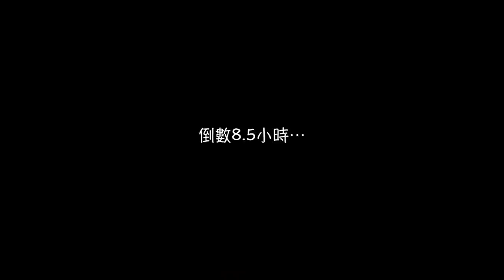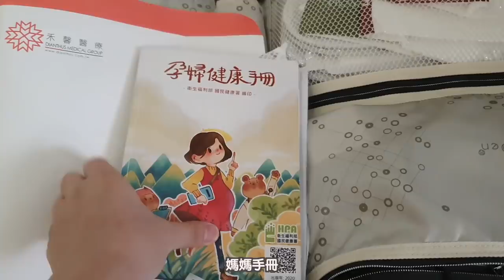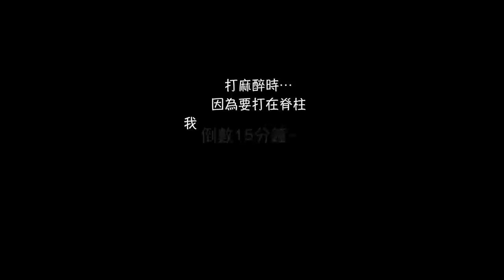剖腹生產全過程Vlog - 小跩寶出生記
我是在禾馨生寶寶的～
是腹膜外的手術，醫生林思宏
雖然小跩寶已經6個月了，看到這個影片還是很！感！動！
手術開刀過程只剪掉了非常少，幾乎真的是全過程版～
有點血腥所以用了黑白～
希望有感動到你們

影片標題：剖腹生產全過程Vlog - 小跩寶出生記

來了解更多我的生活吧：
IG (分享我每天吃什麼)
Facebook (多分享減重心得跟和跩寶的二三事)
Blog (食譜文章跟一些家電/美食的心得分享)
臉書社團： (減重好物團購優惠第一手消息)
(Line社群：小冰瘦身好物店裡的減重好物用法、優惠、大家的心得交流基地)

另外～ 我們開了網店 🎉💪🏻😜
每個月都會親自挑選好吃/健康的好東東上架
歡迎有空來看看唷！

某些影片含分潤連結，但不影響購買價格。
如介意可自行到google搜尋商品